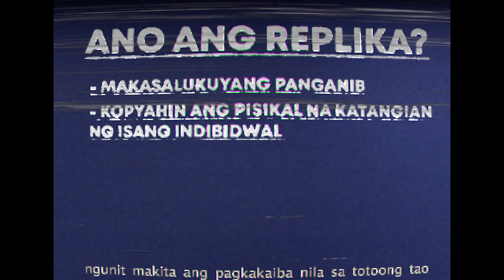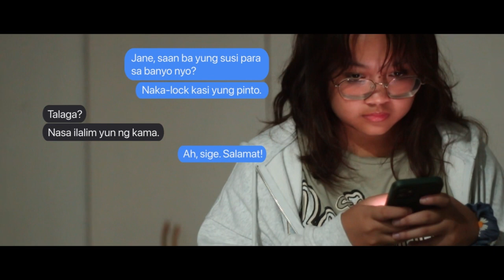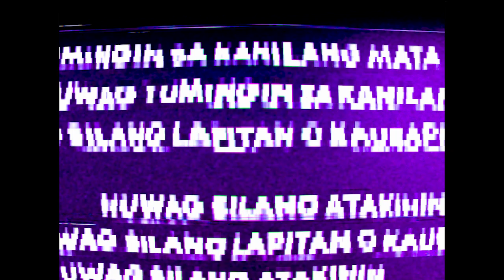Replika - Isang maikling pelikula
Written by - Q, Joaquin, Lyka, Paula, RJ
Directed, Cinematography, Sound Design, Edited, Produced by - Q

CAST
Maria - Lyka
Jane - Paula
Pablo - Joaquin
Gab - RJ

Isang proyekto para sa Filipino 5